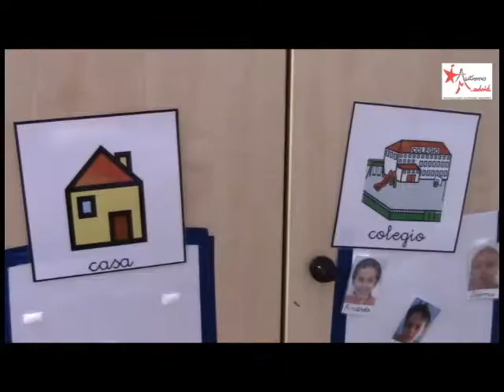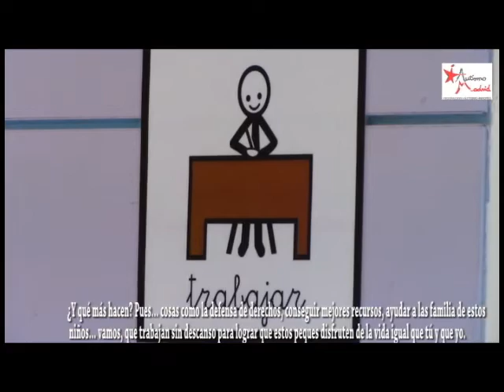Federación Autismo Madrid y Carolina Bang - 'Dibujando sonrisas al Autismo'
Vídeo presentado a los Premios Inocente 2014. 'Dibujando sonrisas al Autismo'.